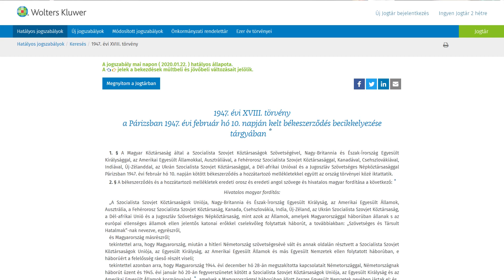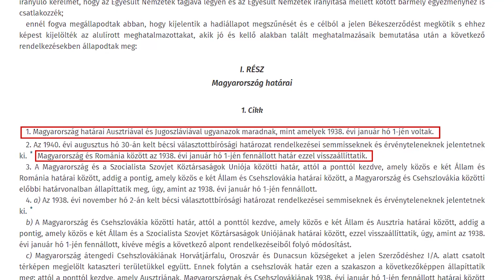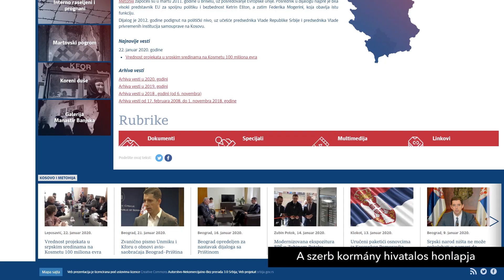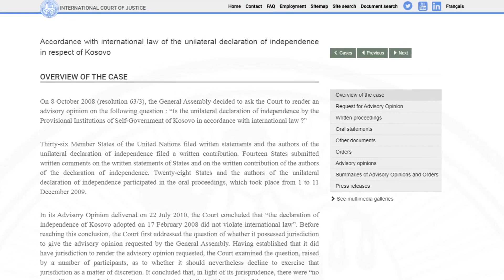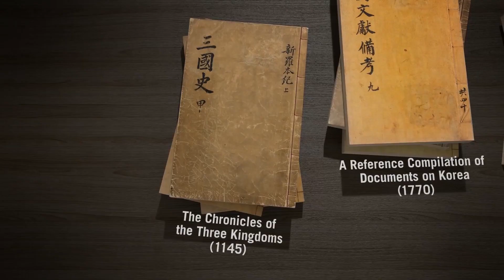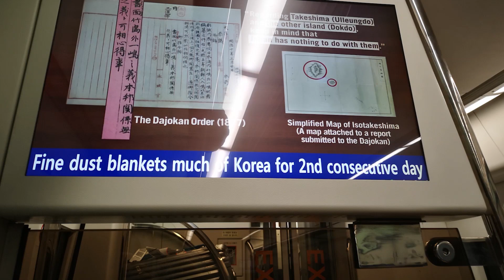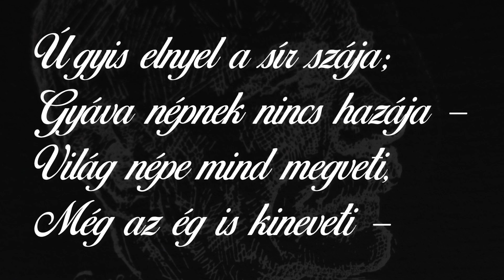Trianon revíziója szerb és koreai szemmel